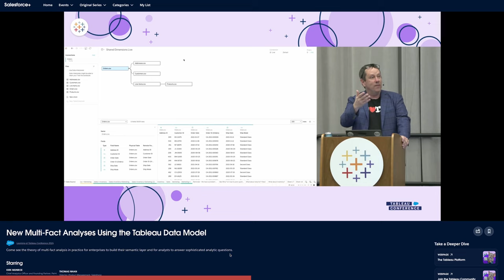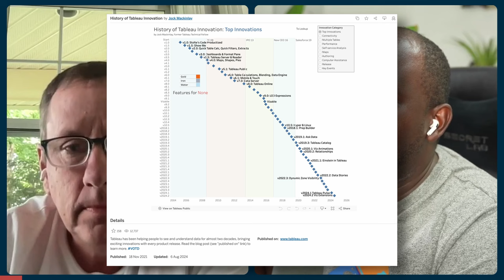Data Modelling & AI : A Deep Dive into the Future of Tableau with Kirk Munroe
on Data Modelling in Tableau

Join us for an insightful discussion with Tableau expert Kirk Munroe as we data modelling in tableau, Ai and tableau's future amongst other topics. We'll delve into the evolution of data modeling, the role of AI in enhancing data analysis, and the integration of Tableau with Salesforce.

Kirk shares his career experiences, motivations for writing a book, and best practices for leveraging Tableau's capabilities to improve analytical skills. This conversation also covers the important topics of data literacy, technology's potential to streamline processes, and the future of the analytics landscape. Perfect for professionals passionate about data and analytics, this episode offers a wealth of knowledge and strategies to elevate your understanding of the role of analytics in today's businesses.

Timestamps
0:00 Intro
2:26 Meet Kirk
9:27 Kirks Passion
12:55 Data modelling in Tableau
23:44 Inspiration for Kirk's book
25:45 His favourite chapter in the book
30:05 Kirk's thoughts on being an author & publishing
42:00 Tim using AI to reformat videos to blogs
48:47 When to use Relationshps in Tableau
59:26 A note on Sigma
1:03:19 A note on Excel
1:06:09 Tableau's future
1:25:22 Data Modelling Unlocks Ai capability
1:41:55 VizQL and Relationships
1:47 :28 Hyperforce updates coming soon
1:51:07 Wrapping up
1:53:00 Question for the next guest